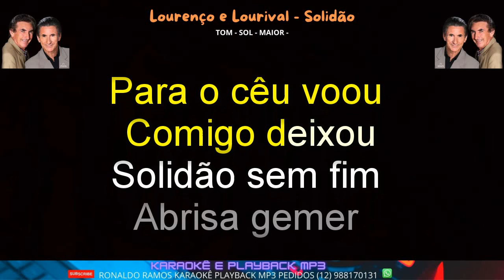KARAOKÊ - LOURENÇO E LOURIVAL - SOLIDÃO - LANÇ - CONT - 12 988170131 .